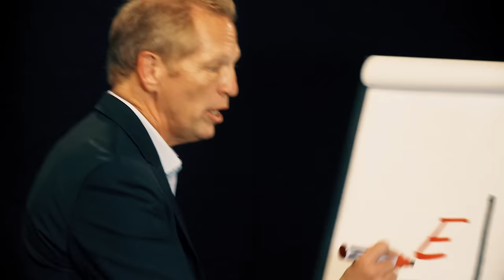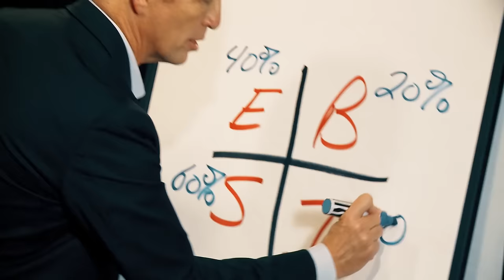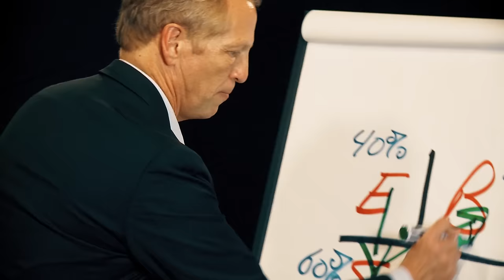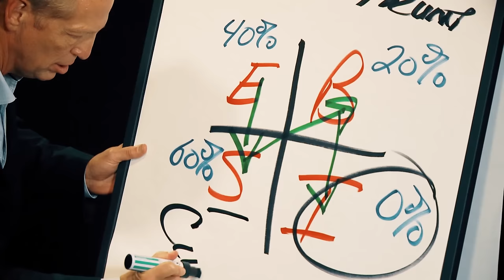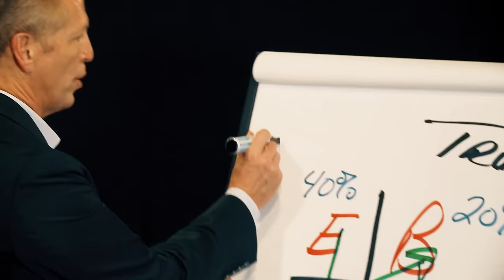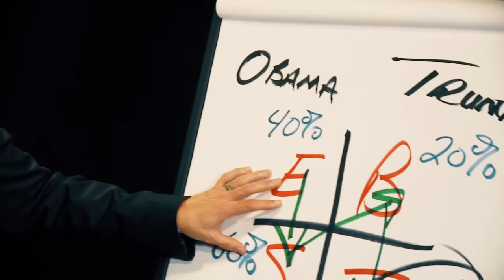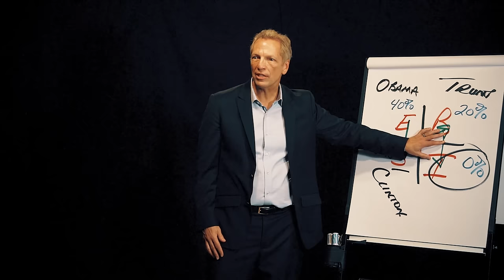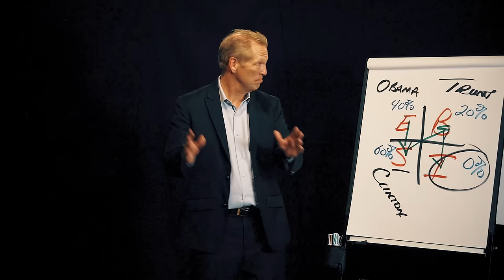How to Legally Not Pay Taxes by Tom Wheelwright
Tom Wheelwright, CPA and Rich Dad Advisor to Robert Kiyosaki, discusses how it's possible to legally not pay taxes and still be very wealthy. He discusses how to take advantage of the tax laws in order to keep more of your money where it belongs - in your pocket!

Tom Wheelwright covers the specifics of how to achieve tax savings every day of your life using a few simple real life ideas. Wouldn’t it be great to not only learn how to pay less tax but while you are at it, learn how to reduce your chances of an IRS or CRA audit?

Get even more in-depth knowledge and insight on how to permanently reduce your taxes and build massive wealth by reading Tom’s best-selling book Tax-Free Wealth.

Connect with Tom Wheelwright